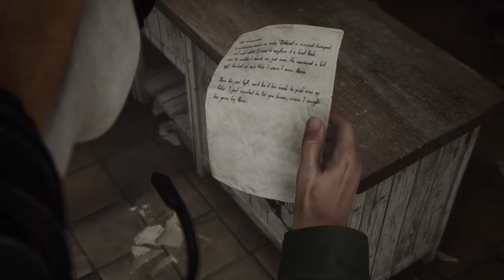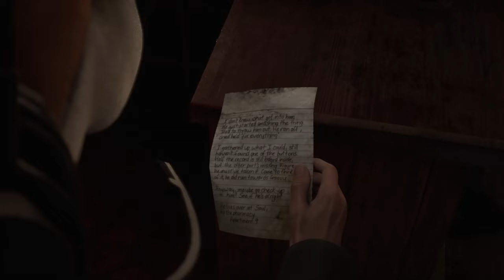13 Nights of Halloween 2024! Silent Hill 2: Trying to find my wife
Always remember to update your drivers!